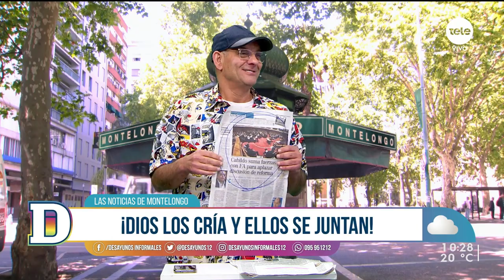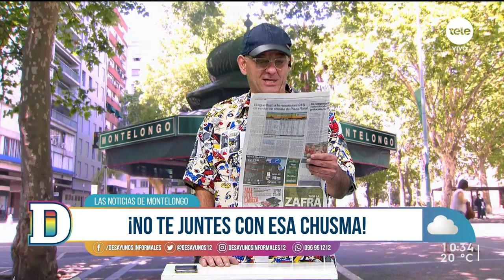Noticias de Montelongo - 30/03/2023